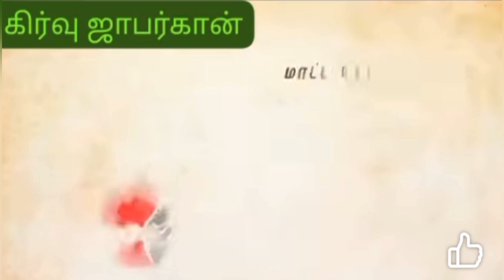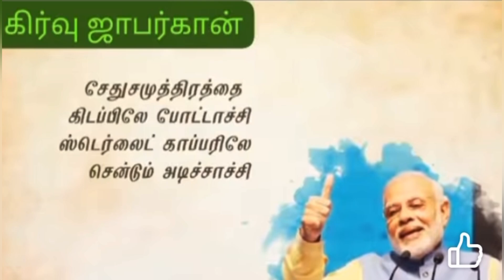மோடியின் ஆட்சியிலே…… அடச்சீ……..